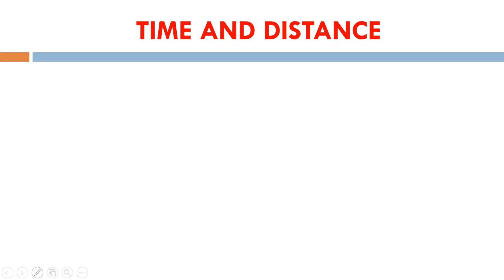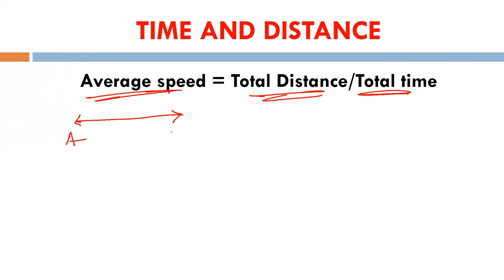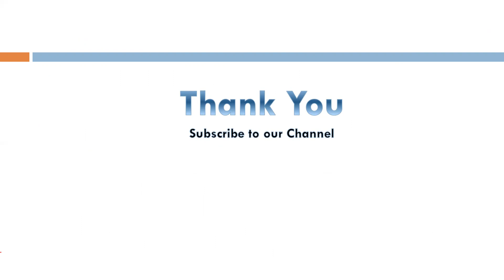TIME AND DISTANCE || PART 2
AVERAGE SPEED = TOTAL DISTANCE / TOTAL TIME
THERE IS AN INVERSE RELATION BETWEEN SPEED AND TIME